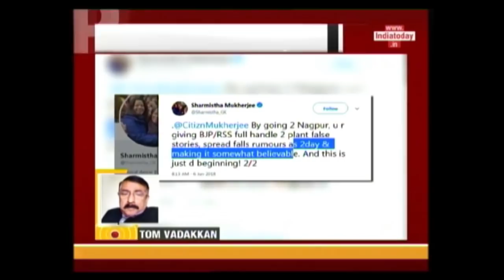PranabRSSMeet: Why Is Pranab Mukherjee's Daughter Warning Him Now?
Ahead of former President Pranab Mukherjee's visit to the RSS cadres meet today, his daughter and Congress leader Sharmistha Mukherjee warned yesterday that even if his speech was good, it would be forgotten and only the visuals would remain. However, some critics say that the timing of her warning is suspect. Why did she only come out with her warning now and why make it public?